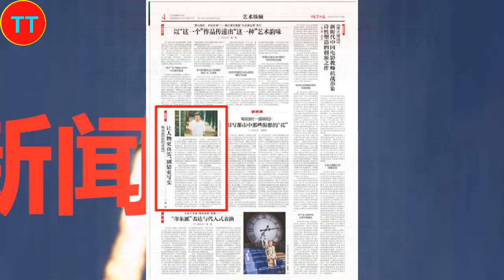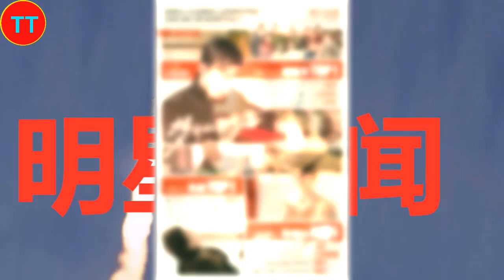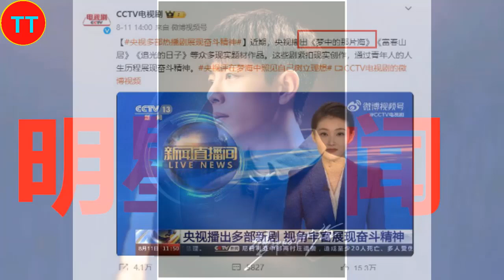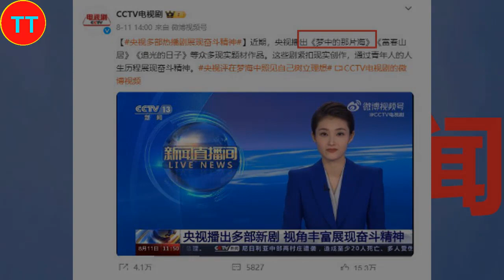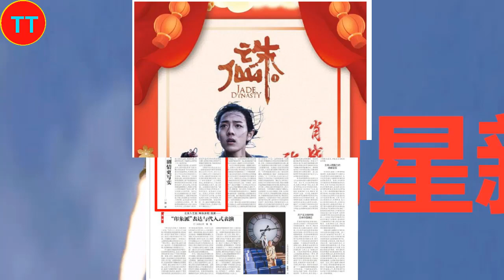肖战正能量满满，作品获六字褒奖，受邀献唱《同路人》